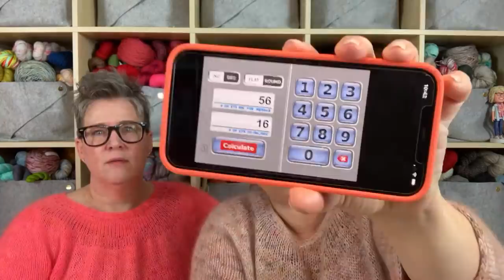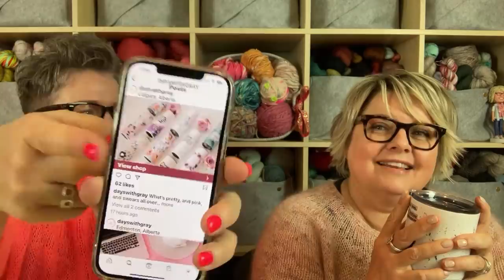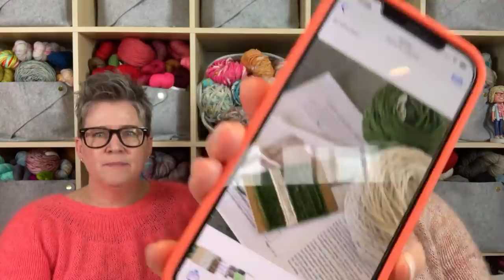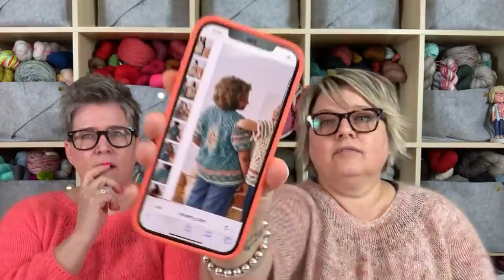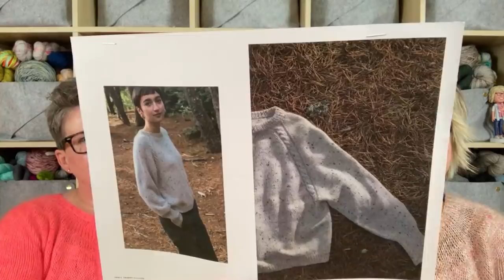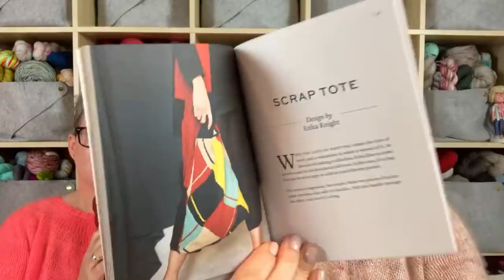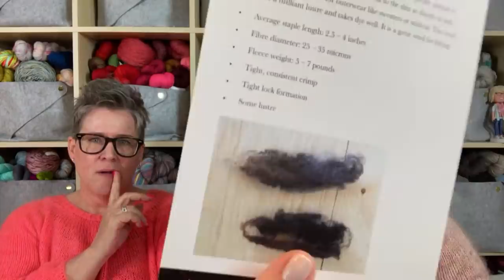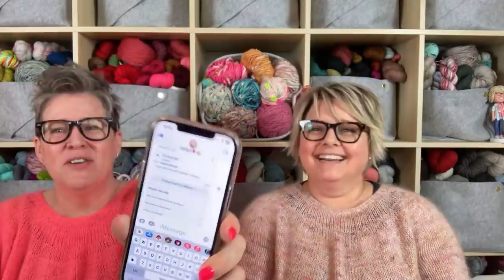Grocery Girls Knit Episode 153